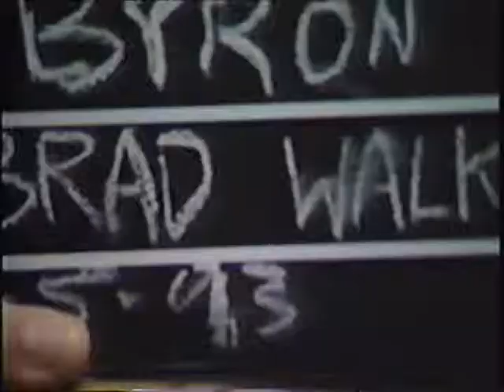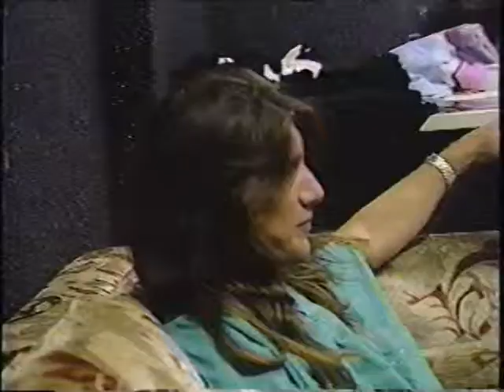No Respect, Soundcheck/Raw Footage (Part 2).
Here's some raw footage shot by our buddy Byron. This was during soundcheck for the Van Halen aftershow party at Dallas City Limits. Byron and his crew showed up to get footage for a documentery of sorts, the audio cuts out briefly about 1/2-way through, but then returns. Not the most interesting thing to watch (haha), but its been uploaded none-the-less (haha).

Band: Jason Wheelington (vocals), Nick Holmes (guitar, vocals), John Vaughan (bass, vocals), Doug Martin (drums).